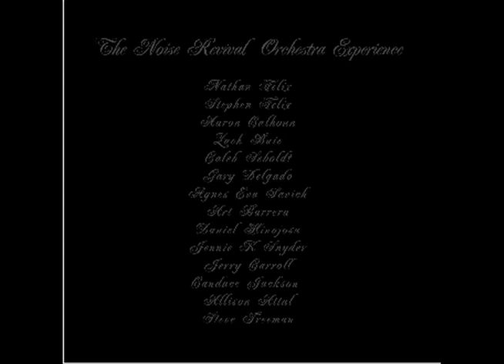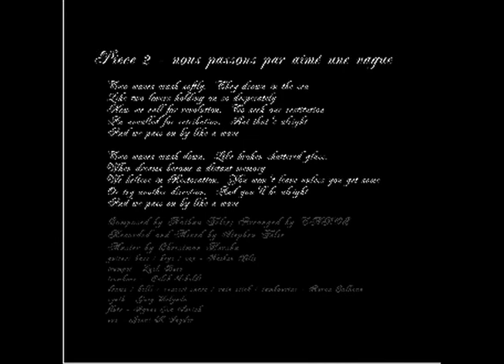The Noise Revival Orchestra Experience - Piece 2: Nous Passon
Piece 2: Nous Passon by the Noise Revival Orchestra from their EP TNROEP1